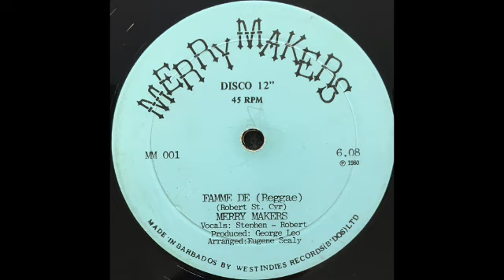Merry Makers • Famme De